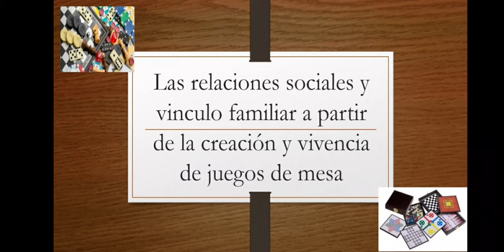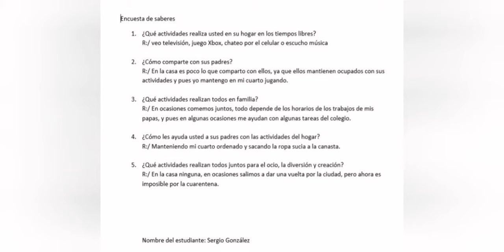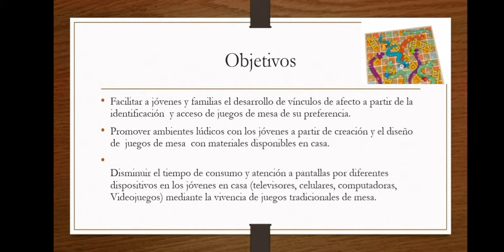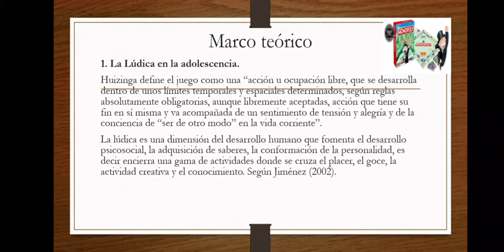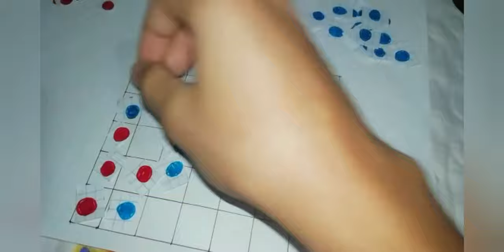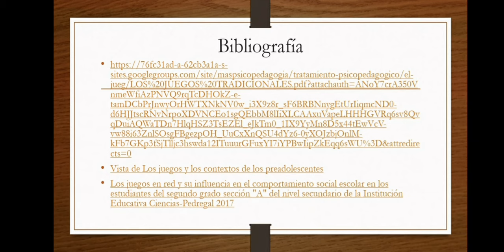Relaciones sociales y vínculo familiar a partir de creación, construcción y vivencia de juegos.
Práctica Pedagógica Docente II
Elaborado por: Hernán Camilo Hurtado